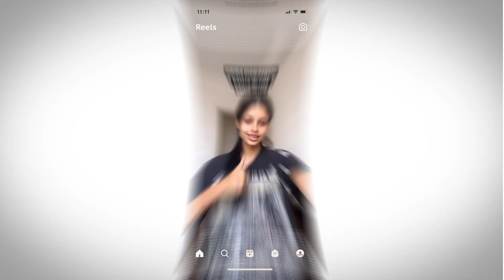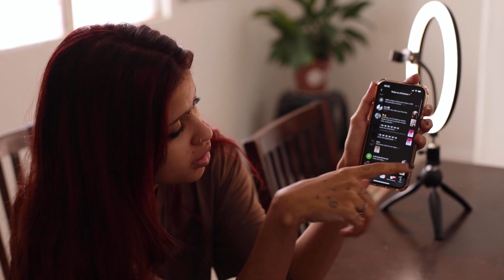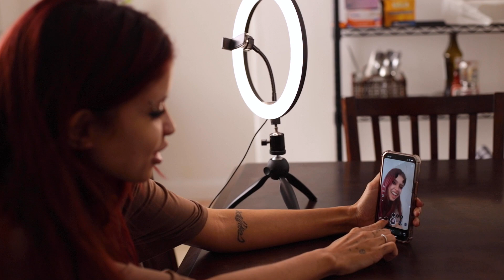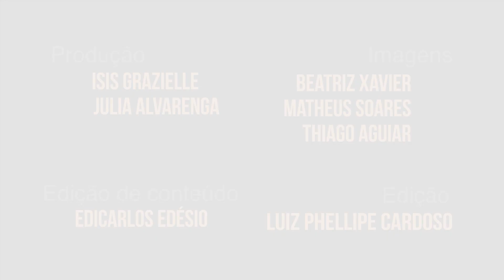A Era das Redes Digitais e a Sociedade do Espetáculo | Hipótese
No episódio, depoimentos de jovens blogueiros, consumidores digitais e especialistas da psicologia trazem um panorama de como a sociedade contemporânea é impactada por esses  conteúdos.

Central de Informações PUC Minas